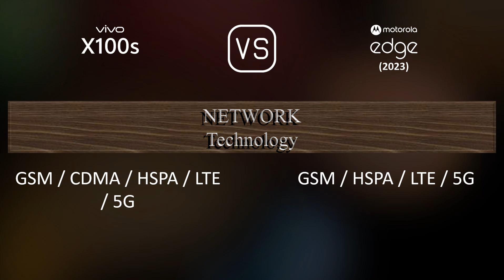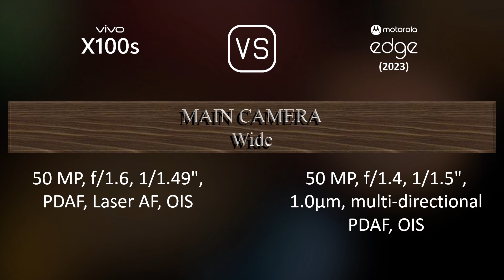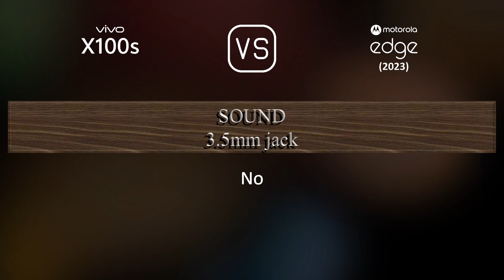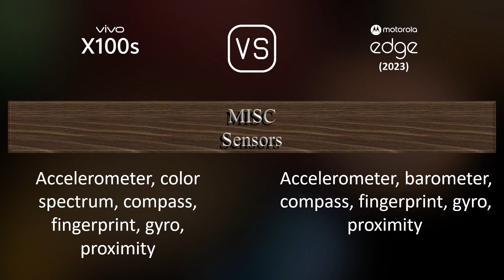vivo X100s vs. Motorola Edge (2023): A Comparison of Specifications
This video overviews the vivo X100s and the Motorola Edge (2023) in a parallel comparison of specifications.

00:33 LAUNCH
00:41 NETWORK
00:44 BUILD MATERIALS
00:55 BODY
01:09 DISPLAY
01:20 PLATFORM
01:34 STORAGE
01:45 MAIN CAMERA
02:03 SELFIE CAMERA
02:17 SOUND
02:24 CONNECTIVITY
02:49 BATTERY
03:07 MISC